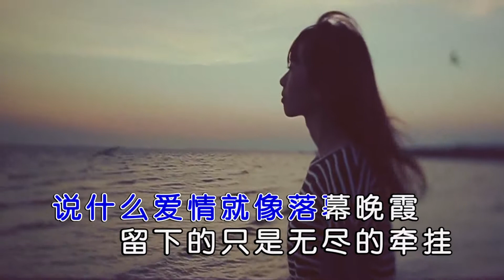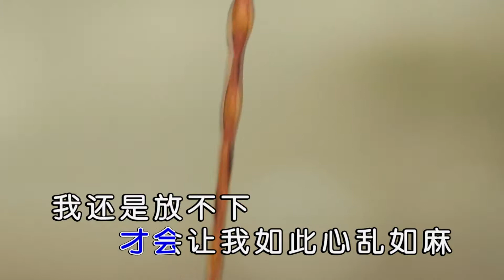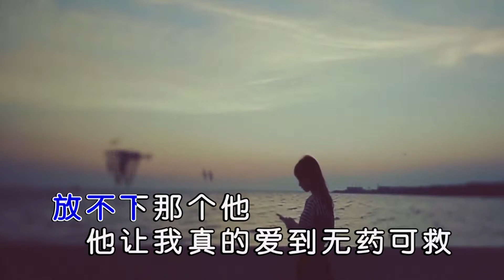Dove德芙 - 我還是放不下（高清1080P）KTV版